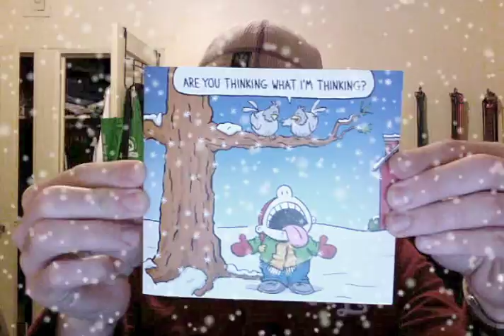XMAS CARD 2009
This  is the disgusting card I received from my brother and sister-in-law. :)